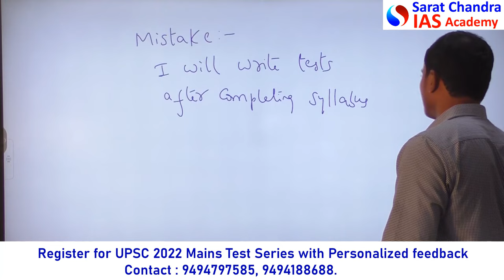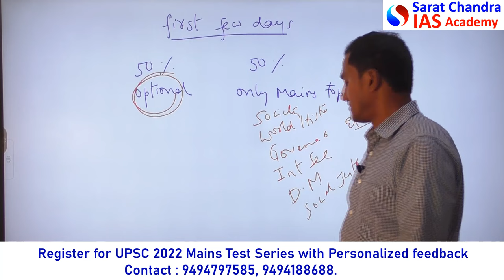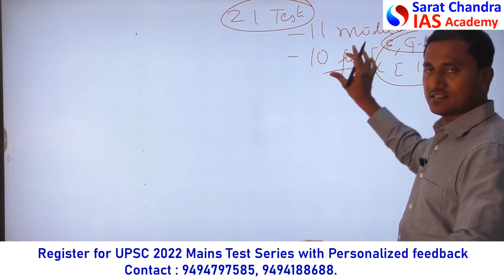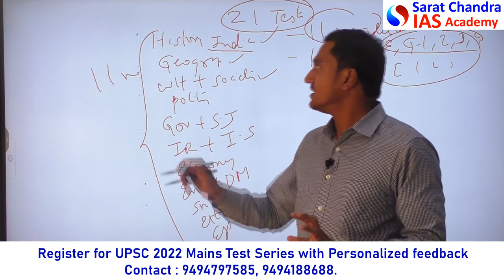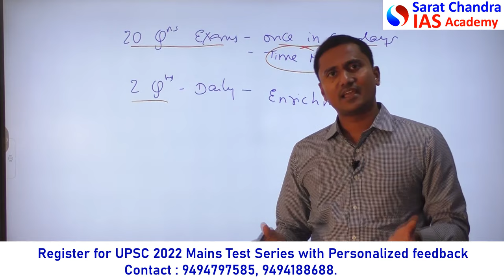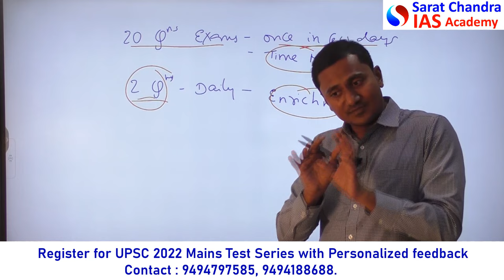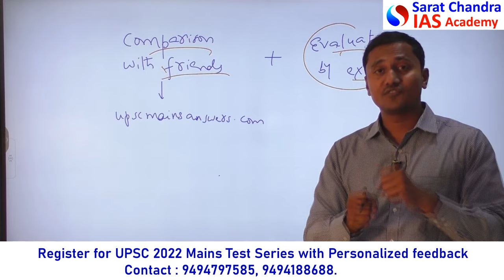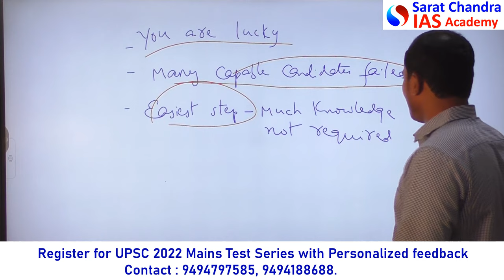80 Days Strategy for UPSC CSE Mains 2022 By Sarat Chandra IAS Academy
Features of UPSC CSE Mains Test Series 2022
1) Online and Offline mode
2) Evaluation and feedback by expert faculty and IAS Officers within 5 days
3) You can customize your own schedule for Test Series
4) Type 1: Take 23 Tests for Rs 18000: contains 13 subject wise Tests and 10 full length tests that includes Essay also
5) Type 2: Take 10 full Length Tests for Rs 9000: Contains 8 GS Tests and 2 Essay Tests
6) Type 3: Take 5 exams Exclusively on any one paper (GS 1 or GS 2 or GS 3 or Ethics or Essay) for Rs 4500
7) Question papers as per latest UPSC Mains Trend
8) Question papers are prepared by Mains Toppers of 2020 and 2021 UPSC CSE. Expected questions are included
9) Static syllabus is integrated with Dynamic current affairs
10) Model answers prepared by R&D team for every exam
11) Special online classes on Techniques of Mains Answer Writing
12) Focus on philosophical Essays

1) UPSC Civil Services Coaching ( We are the best top rated IAS Academy in Hyderabad and Vijayawada, Andhra Pradesh by Times of India Excellence award)
2) UPSC CSE  Prelims Cum Mains Coaching in Classroom (Hyderabad, Vijayawada) and Online by expert faculty and IAS, IPS, IFS, IRS officers and Rankers
3) Prelims Crash course
4) CSAT Course
5) Prelims and Mains Test series (Online and offline) with evaluation and feedback on same day by expert faculty
6) Degree with IAS (BA and BSc plus UPSC Coaching)
7) Inter with IAS (Sarat Chandra Junior College provides intermediate plus UPSC Coaching with HEC, MEC, CEC along with CLAT, IIT HSEE, IPMAT)